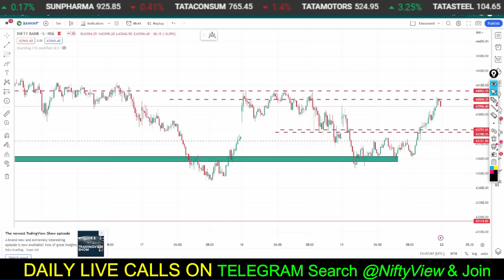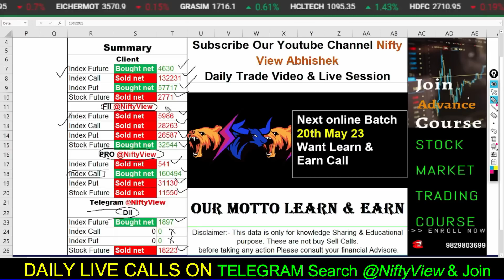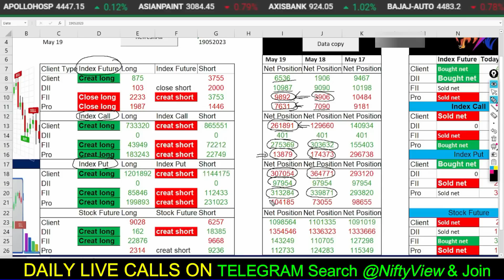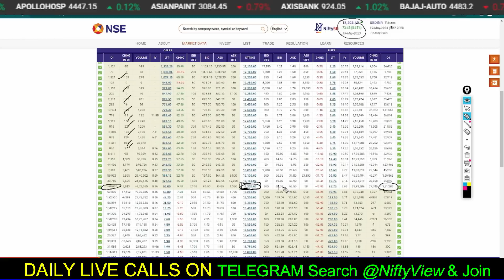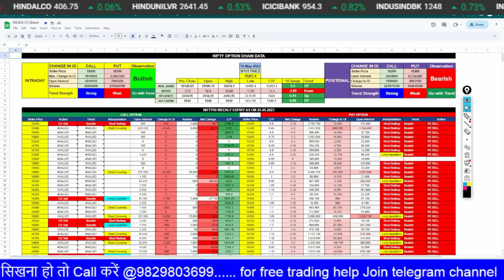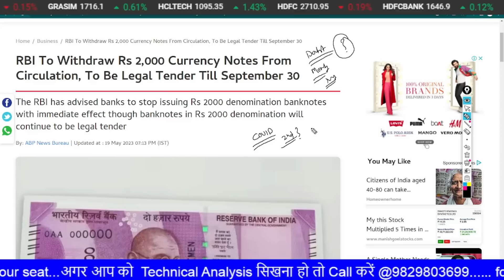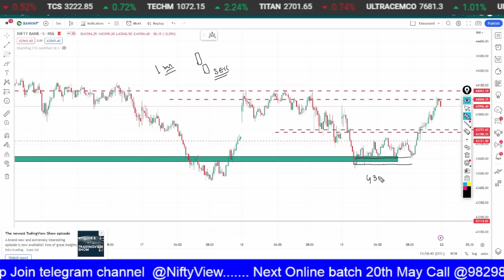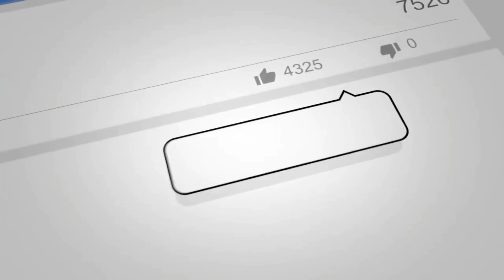FII F&O Data analysis for monday 🔥 Option Chain Analysis for Nifty Banknifty monday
Nifty And Bank Nifty FII DII Data Analysis For 21 MAY 2023 I Monday Market Prediction

Nifty And Bank Nifty FII DII Data Analysis For MONDAY I tomorrow Market Prediction
FII DII F&O Data & Option Chain || Nifty Banknifty Finnifty Prediction for Tomorrow MONDAY
FII DII F&O Data Analysis | MONDAY Nifty & Bank Nifty
 market psychology
 stockmarketpsychology
 Nifty-50 prediction
●▬▬▬▬▬▬▬▬▬▬▬▬▬▬▬ஜ۩۞۩ஜ▬▬▬▬▬▬▬▬▬▬▬▬▬▬▬●
5 YouTube Channels मेरे  Stock Market success के लिए ।

cnbc awaz
zee business